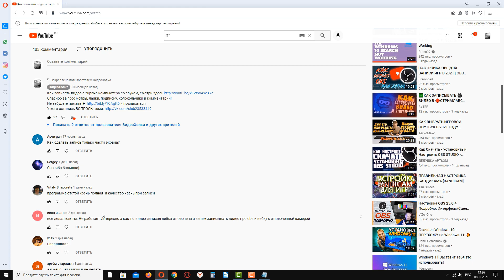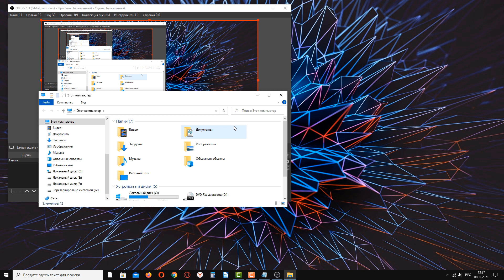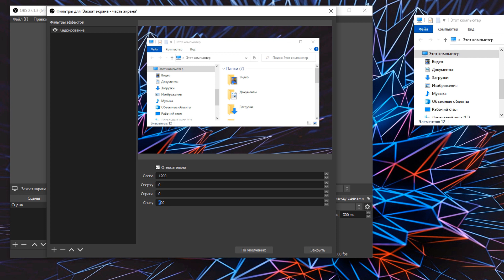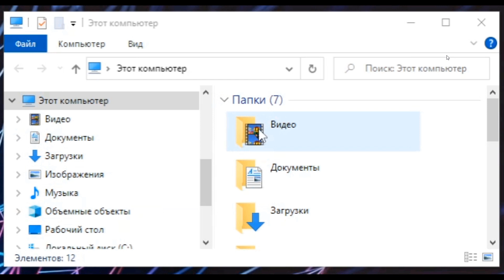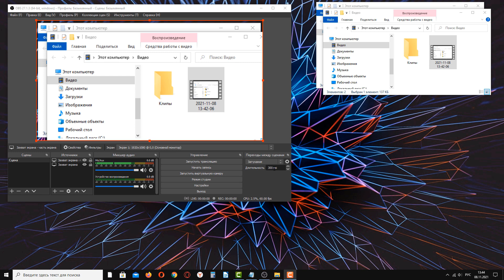Как записать видео с части экрана в OBS Studio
Видеоурок о том, как записать часть экрана в программе OBS Studio.